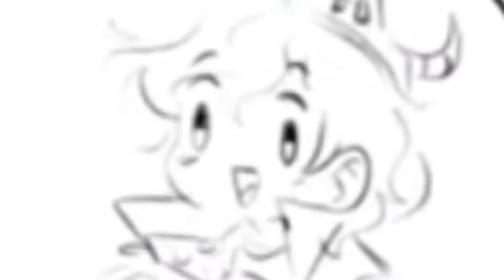⚠Don't drink water while watching this video ⚠yuuri voice memes